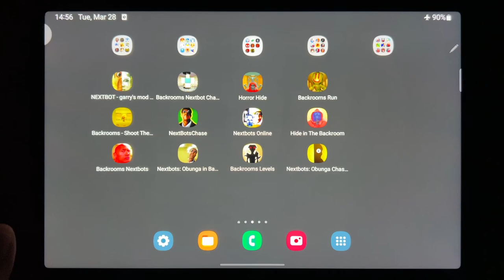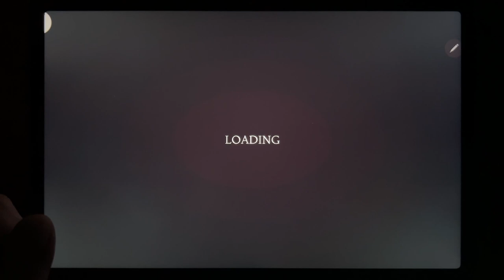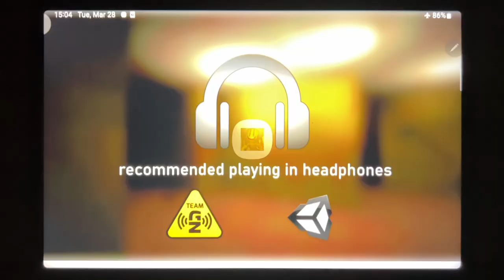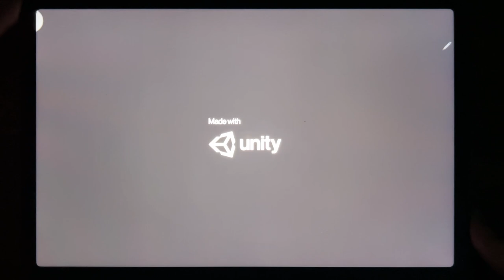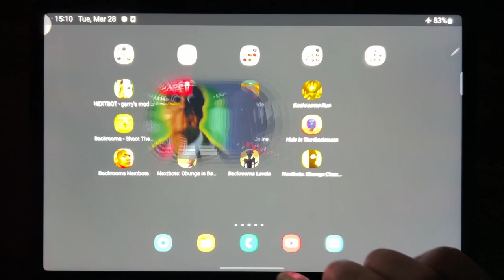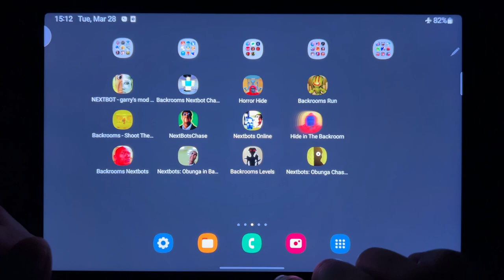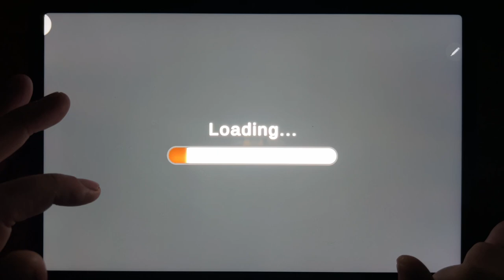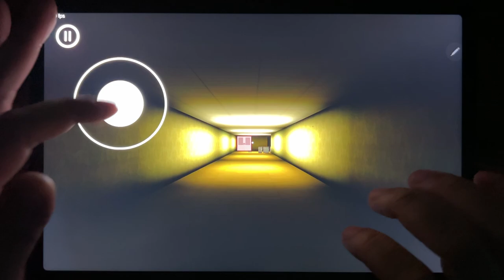NEXTBOTS Full Gameplay ( Backrooms + Horror Hide + Run + Shoot Them All + Chase + Online + Obunga..)